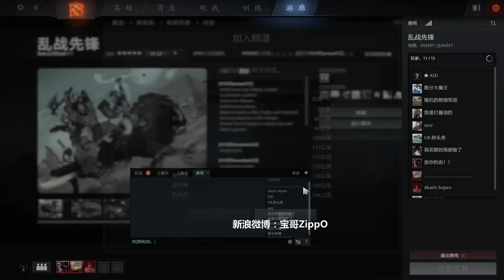【OB解说】6 28 淘汰赛 VG vs EHOME 赛前吹比 乱战先锋 DOTA2国际邀请赛 TI6中国区预选赛